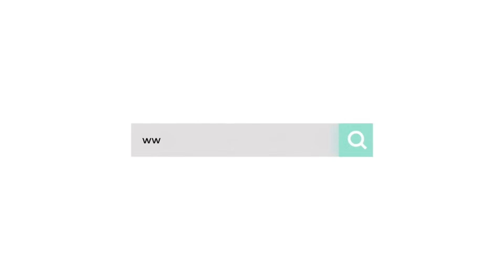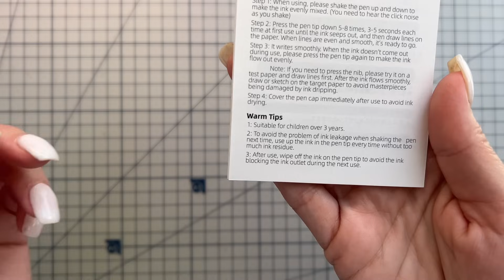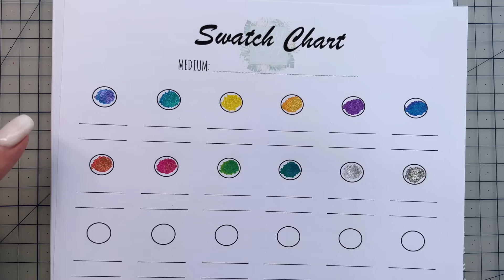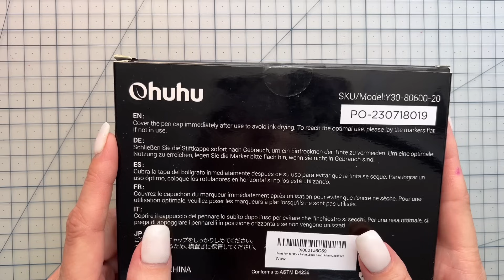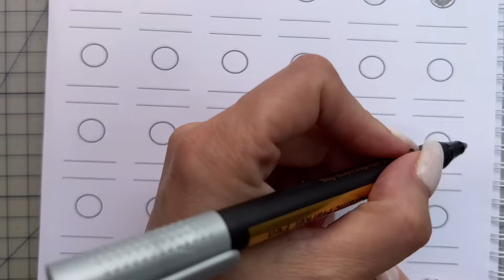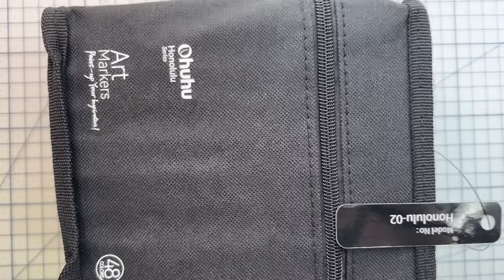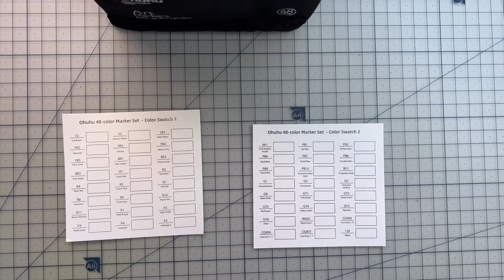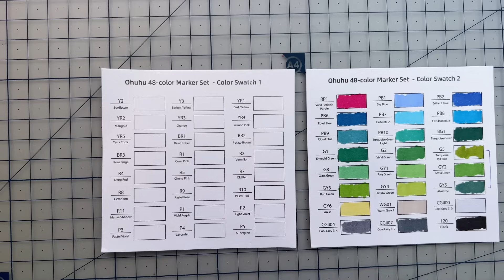OHUHU: Playing with Markers | Glitters, Metallics and more...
Join me in this exciting marker exploration as I delve into Ohuhu's collection! In this video, I'll be swatching and demonstrating their glitter, metallic, and alcohol markers.